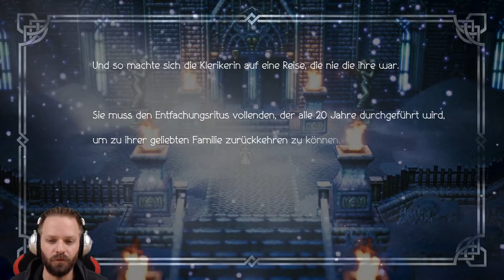Auf zum Entfachungsritus - Let's Play Octopath Traveler #36 [DEUTSCH] [HD+]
Octopath Traveler
Singleplayer, Deutsch